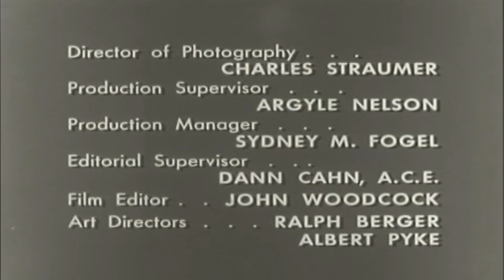The Adventures Of Jim Bowie | 12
RETRO TV (Retrospective Television)

We're building this channel for anyone who likes their TV "Old School"!  What started out as a tribute to the legendary show "Bonanza" is now evolving into much more!  We'll be bringing you the TV Hits (And misses!) from the 50's-90's that either you or your folks grew up watching on the old "Square" TV set from back in the day.

--Jim Bowie--

The series, adapted from the book TEMPERED BLADE by Monte Barrett, allowed for backdrops of French-American New Orleans as well as backwoods settings as it followed Bowie, a wealthy young planter and adventurer, along a path that was crossed by many real-life people including his good friend and naturalist John James Audubon (Robert Cornthwaite), famous pirate Jean Lafitte, President Andrew Jackson, Deaf Smith, Johnny Appleseed, Jefferson Davis, Sam Houston and the man with whom Bowie would share his fate at the Alamo, Davy Crockett.

Replacing a six gun with a Bowie knife, Scott Forbes as Louisiana’s Jim Bowie. The half-hour black and white “Adventures of Jim Bowie”, based loosely on the real-life exploits of frontiersman James Bowie in the 1830s.